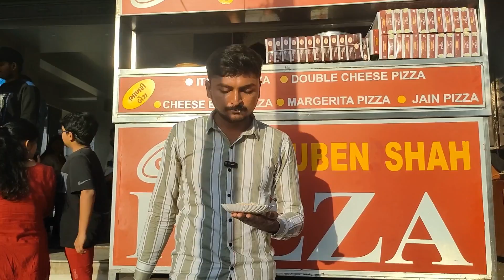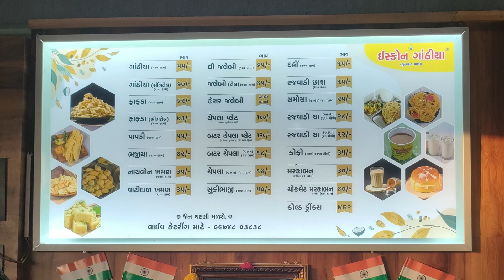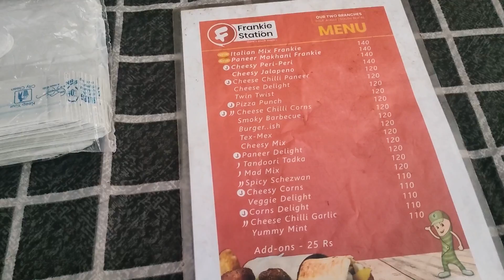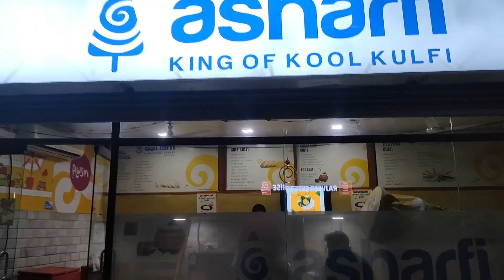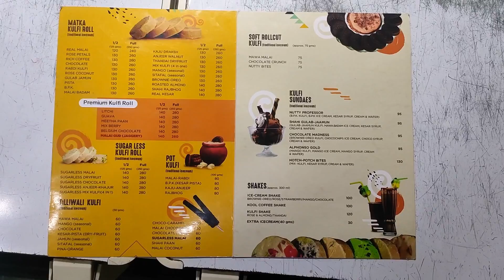Ahmedabad નું famous food જે એકવાર તો try કરવું જ જોઈએ | tripping foody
Ahmedabad is known for its vibrant street food culture and the city offers an array of lip-smacking dishes that are sure to tantalize your taste buds. From savory snacks to sweet treats, the street food in Ahmedabad is a true reflection of the city's rich culinary heritage.

location 1
jasuben's old pizza
Ambawadi circle near Central mall, Panchavati Society, Ambawadi, Ahmedabad, Gujarat 380006

Location 2
Iscon Gathiya
Aashirvad Paras-1, Sarkhej - Gandhinagar Hwy, nr. Aarambh Complex, opp. Andaj Party Plot, Makarba, Ahmedabad, Gujarat 380051

Location 3
Frankie Station
2GF4+VW4, Wide Angle, Nr. Iscon crossroads, Sarkhej - Gandhinagar Hwy, Ahmedabad, Gujarat 380015

Location 4
Asharfi Kulfi
3 heerabaug bungalow, Ambawadi Bazar Rd, opp. Arora Vihar, Ahmedabad, Gujarat 380008

TIMESTAMPS
0:00 promo
1:09 intro
1:32 location 1
3:32 location 2
6:55 location 3
8:12 location 4
9:51 Ending

Our channel is about Food and Traveling. We cover lots of cool stuff such as Food Reviews, Traveling Vlogs, and Tips and tricks.